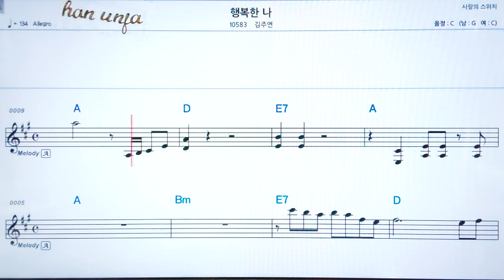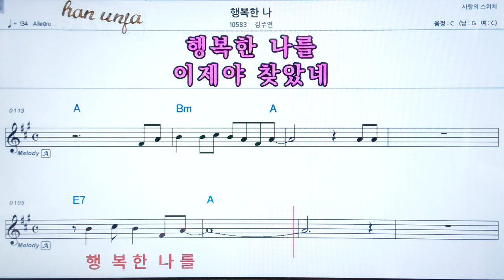💖행복한 나/김주현 👍코드,악보, 가사 ,Karaoke*카라오케 반주